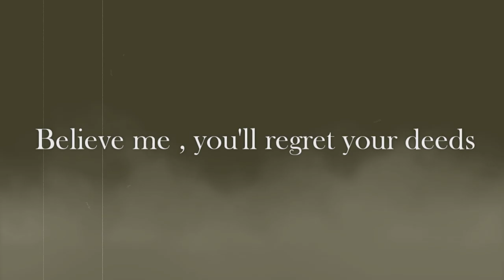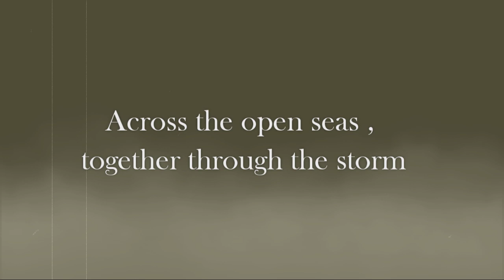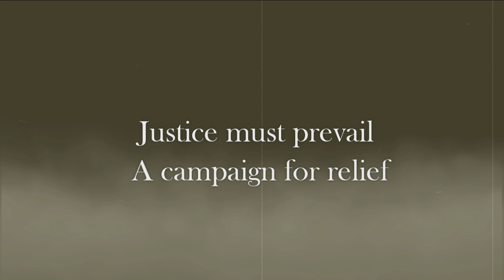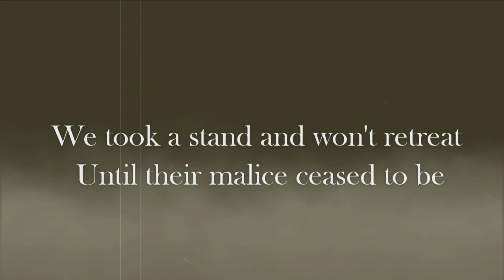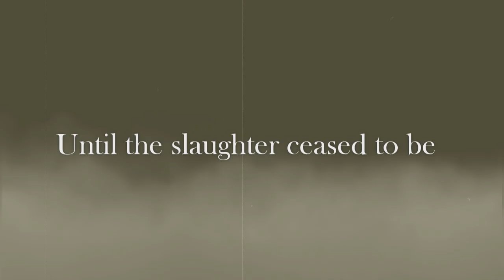Heaven Shall Burn - Hunters Will Be Hunted ( Lyric Video )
-vikablackout